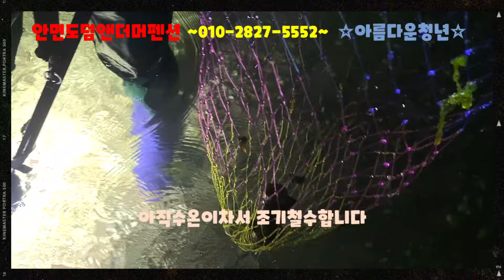[해루질체험]즐거운 봄낙지시즌이 시작되나봅니다/안면도덤앤더머펜션#아름다운청년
[해루질체험]안면도덤앤더머펜션(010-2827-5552)봄이되었는지 낙지가나옵니다.